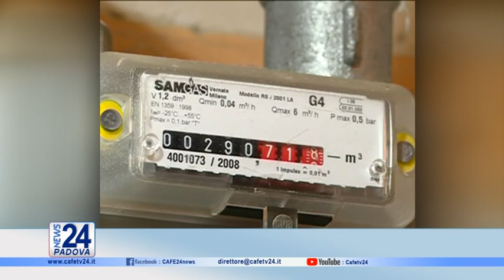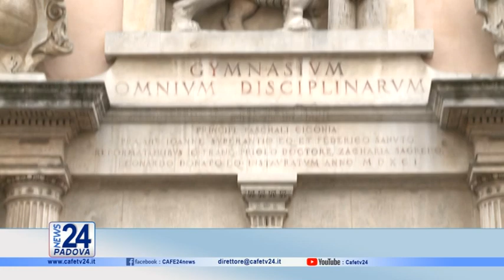CAFE24 TGPADOVA LUNEDI 21 FEBBRAIO 2022